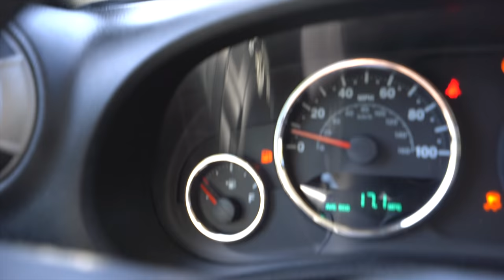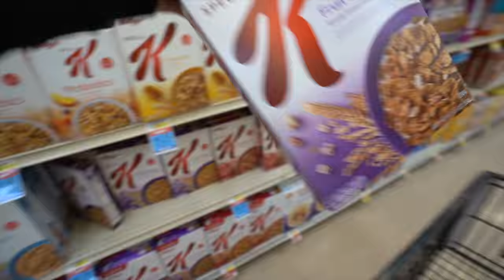ADULT WITH ME | Vlog